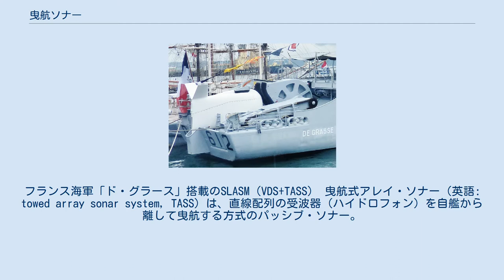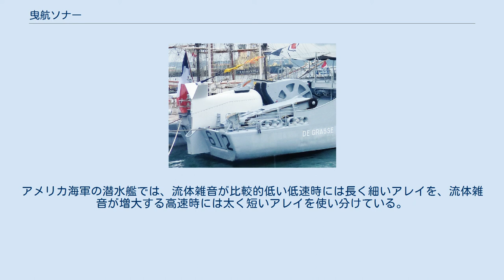曳航ソナー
フランス海軍「ド・グラース」搭載のSLASM（VDS+TASS） 曳航式アレイ・ソナー（英語: towed array sonar system, TASS）は、直線配列の受波器（ハイドロフォン）を自艦から離して曳航する方式のパッシブ・ソナー。
 アメリカ海軍は、1960年代より、リニアアレイ・ソナーを用いた長距離探知の研究に着手した。
まず第一世代のシステムとして、1967年にAN/SQR-14、1971年にAN/SQR-15が配備された。
また1970年代末からは戦術レベルのTACTASS、1984年からは戦略レベルのSURTASSが配備された。
その後、潜水艦の静粛化が進むにつれて、パッシブ・ソナーだけでは探知が困難となったことから、可変深度ソナー（VDS）からの送波とTASSからの受波を組み合わせる形態も開発されている。
 曳航式アレイは、船体からの距離と指向性によって曳航船の水中放射雑音からの影響を軽減し、ソナーの受波器入口雑音レベルの抑制が期待できる。
またアレイ長が艦船の規模によって制約されないことから、必要に応じて長くすることで低周波に対応できる。
例えば戦略レベルの対潜戦のための広域捜索に用いられるAN/UQQ-2 SURTASSでは、ソナー・アレイは8,575フィート (2,614 m)、曳航ケーブルは6,000フィート (1,800 m)という長大なものである。
また調査船に搭載しての海底地質調査にも用いられており、地震探査のストリーマ（streamer）は、通常、24組以上のハイドロフォンを取り付けた長さ数百フィートのケーブルで構成され、全長8,000フィート (2,400 m)に達する。
 しかし一方で、特にアレイを長くした場合、曳航中の母艦の運動性が制約されるほか、巻出し・巻取りに時間がかかるという問題もあった。
また、特にアレイが長大なSURTASSでは、荒天時には艦の動揺によって曳航アレイの直線性が維持できずに探知効率が低下する問題があり、SWATH船（小水線面積双胴船）を採用するなど船型上の工夫がなされた。
 曳航式アレイにおいては、音波を探知しても、線上のアレイに対してどのような角度をなすかしか分からず、上下左右のどの方向から来たかが分からないというアンビギューティ（ambiguity, AMBI）の問題がある。
このため、目標の音を探知した場合、母艦の側が変針することで探知目標の方位を変え、交差方位法で目標方位を得ることがある。
このように真の目標方位を決定することをアンビギューティ除去（アンビ除去）と称する。
 ただし曳航式アレイでは、アレイが直線状であるという前提でビーム形成を行なっているため、変針のあと艦をしばらく直進させて、アレイを直線状に戻さなければ探知を再開できない問題がある。
これに対し、アレイの途中に深度センサーと方位センサーを組み込むことで、変針中でもアレイを複数の曲線の組み合わせとして表現し、ビーム形成を可能とした機種もある。
 またアンビギューティの問題についても、線状に配列する各ハイドロフォンを3個ないし4個一組とすることで指向性をもたせることで対応した機種も出現している。
ただしアレイの中に3～4個のハイドロフォンを近接して配置して左右判別のためのビームを形成することは、音響的にわずかな位相のずれしかない信号同士の差分をとることになり、到来する音響信号に対する感度を著しく低下させるという指摘もあり、一般化してはいない。
 曳航式アレイは、ハイドロフォン表面の境界層の圧力変化による単純なフローノイズのほか、アレイや曳航ケーブル自体に起因する種々の自己雑音の影響を受ける。
特に曳航に伴う振動に起因する、ハイドロフォンアレイに対する加速度応答、アレイの上下運動による水圧の変動、フレキシブルホース内の油の圧力変化、振動している曳航ケーブルから発生する過流などが問題となる。
 日本の86式えい航式パッシブソーナーOQR-1の際には、受波器振動の大小が発生電流の強弱、すなわちノイズの大小に直結することから、技術研究本部では受波器の感度抑制手段を確立してこの問題を解決した。
またアレイを太くすることで、アレイ表面からハイドロフォンまでの距離を取り、流体雑音を低減することもできるが、低周波に対応するためアレイが長くなっていることから、収容・運用面からはアレイは細いほうが望ましいとされる。
アメリカ海軍の潜水艦では、流体雑音が比較的低い低速時には長く細いアレイを、流体雑音が増大する高速時には太く短いアレイを使い分け...